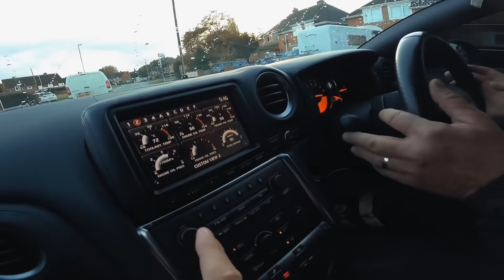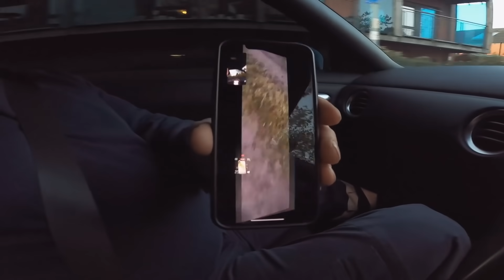FIRST TIME LETTING MY DAD DRIVE MY 800BHP GTR!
MY DAD TOOK THE  KEYS FOR MY INSANE GTR! THIS IS WHAT HAPPENED!